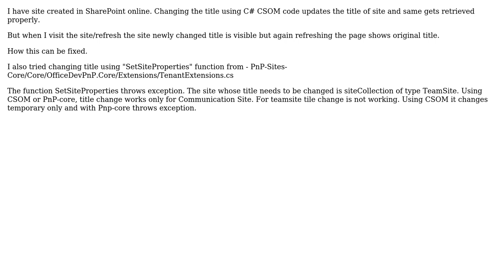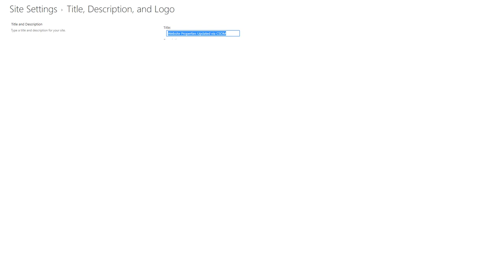SharePoint Online 365 and Web Site Title changing using CSOM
With thanks & praise to God, and with thanks to the many people who have made this project possible! You are responsible for your own actions.